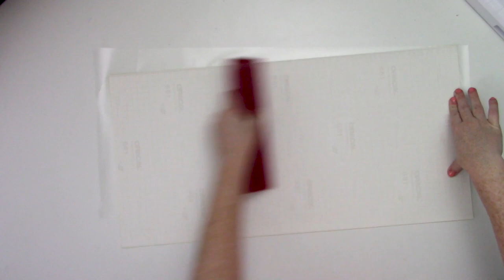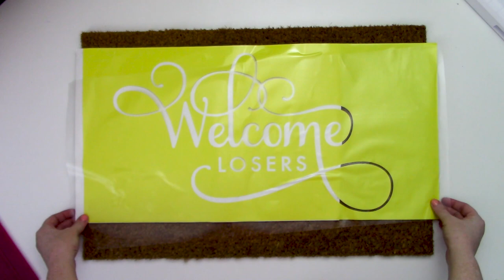😂 How to Make a Welcome Doormat with Vinyl Stencil (Timelapse with Tutorial)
😂 Make a Funny Doormat with Oracal 651 Vinyl Stencil | So Fontsy This TimelapseCraft​​ will show you how in a quick minute to make a DIY doormat...but don't worry, we have the FULL TUTORIAL for you right here 👇

So Fontsy DESIGN USED in this project can be found

🤑 More commercial free DOORMAT DESIGNS so you can make a doormat at home